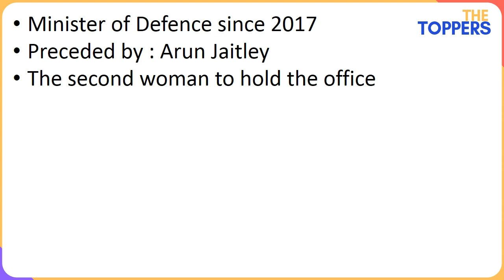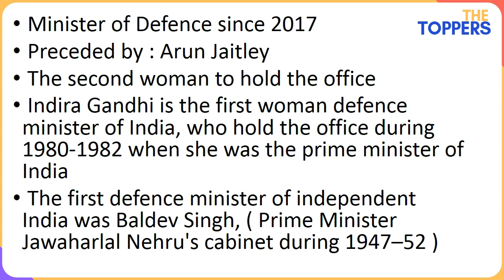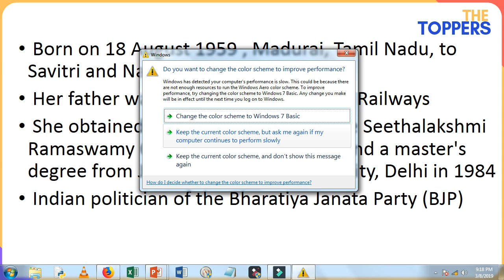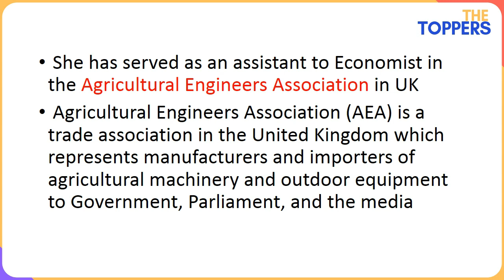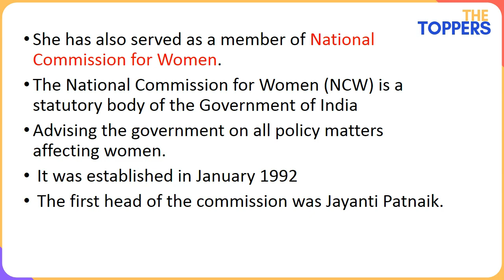Nirmala Sitharaman | Biography | Imp points for UPSC & Competitive Exams